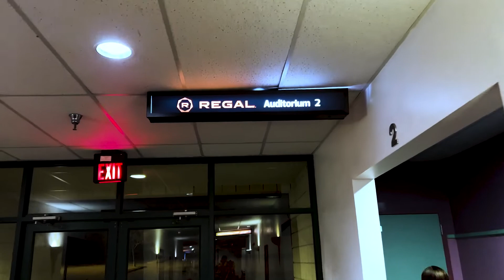Night At The Theater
A lone theater employee discovers that her theater might not be as innocent as it seems.